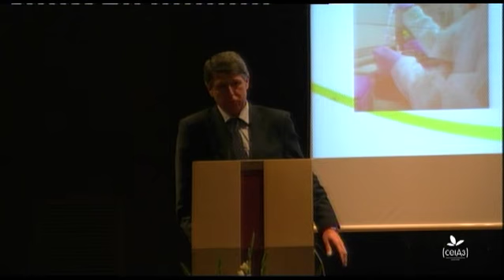Seminario Innovagro Córdoba 2014 - Rafael Sánchez de Puerta